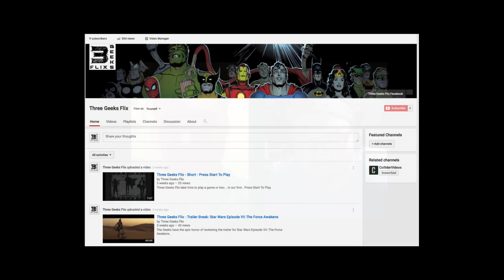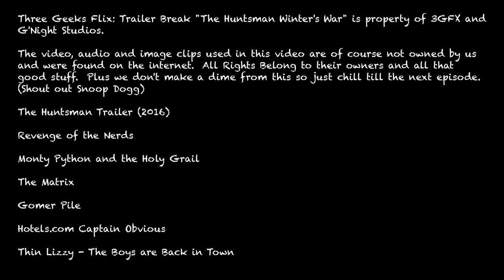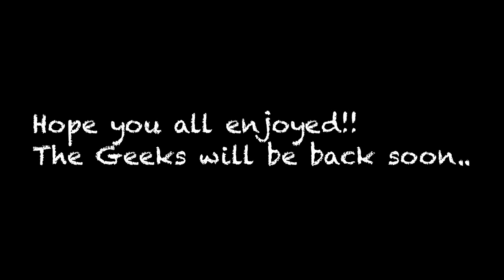Three Geeks Flix : Trailer Break "The Huntsman Winter's War"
The Geeks are back in a Trailer Break to review the sequel "The Huntsman Winter's War"!